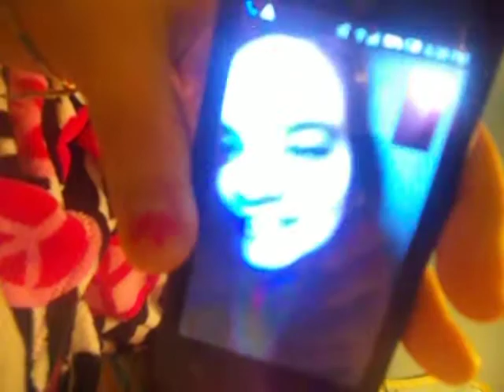Me and my sister Talking about Seeing each other SOON!!!!!!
Her Musically: daisy.knight.